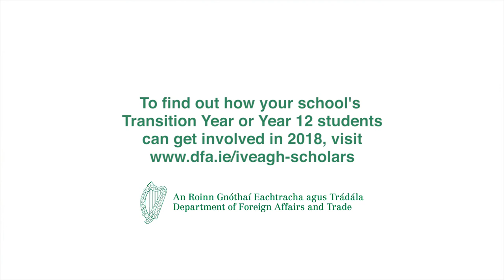The Iveagh Scholars programme 2017.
The Iveagh Scholars programme is a way for secondary students to share their views on Ireland’s role in the world, and to get involved in the discussion about how the Department of Foreign Affairs and Trade promotes abroad the values, interests and economic well-being of Ireland and its people. It is aimed at Transition Year students in Ireland and Year 12 students in Northern Ireland. ‌